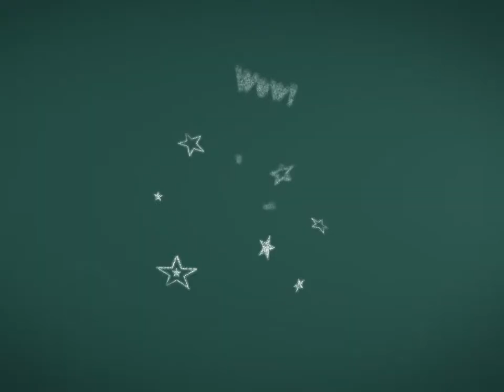intro for Crazy Shepherd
An intro for iOs game (by Decafegames)